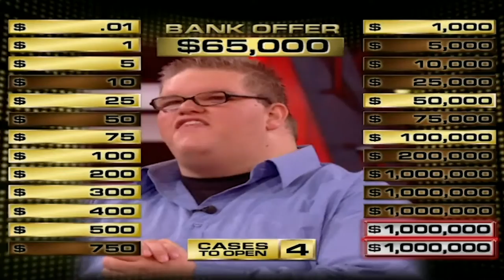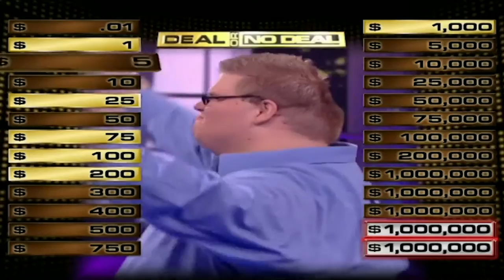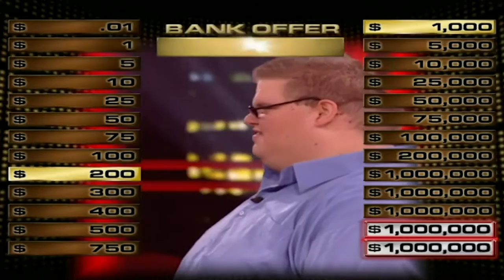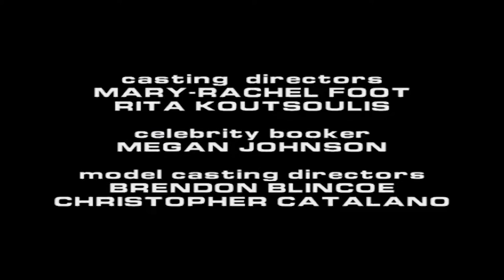Tommy Nolton III Is A Chick Magnet (MDM2, 5 $1M Cases) | Deal or No Deal Season 4 Episode 5